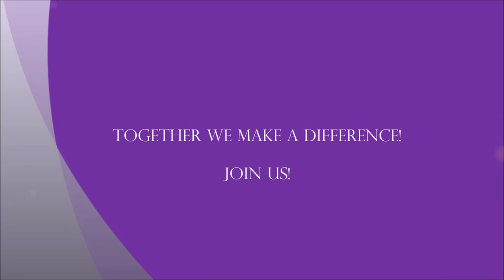2020 Game Day Olympic at Pelican Sound Golf & River Club